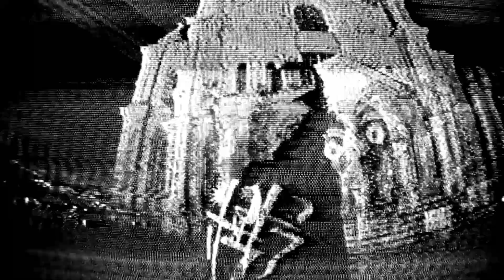[free] lil uzi vert x jersey club type beat - “nogara”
● 🎼 Key & Bpm: 140 d# minor

 If you use it, you must credit (prod. guavo).

For profit purposes, release your song with this beat on streaming platforms (spotify, apple music etc.), you must purchase a lease.